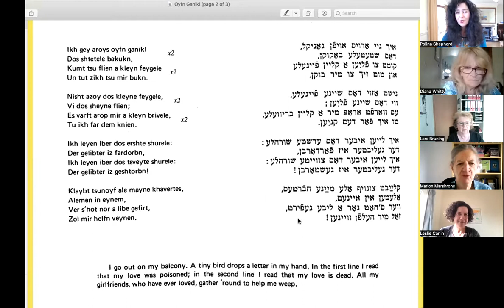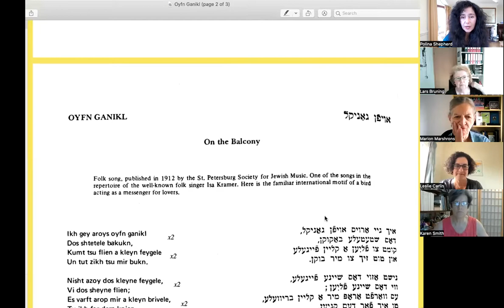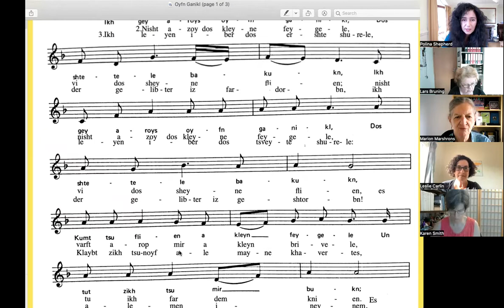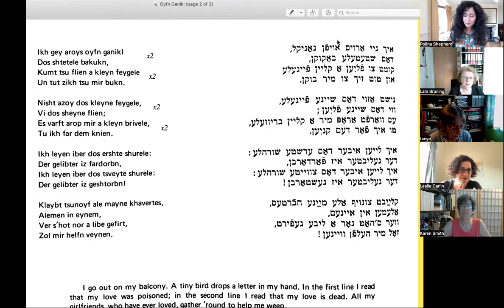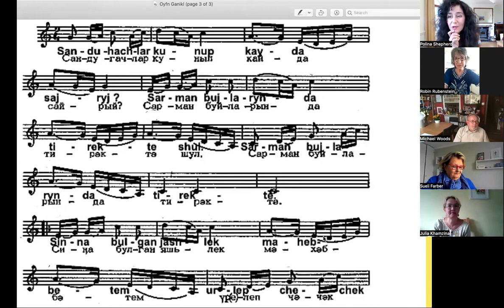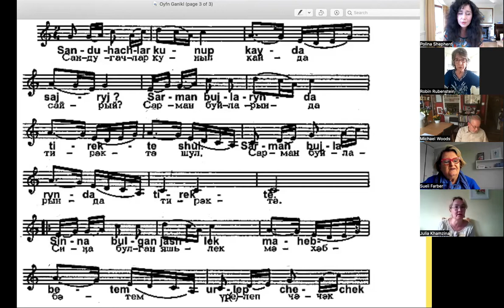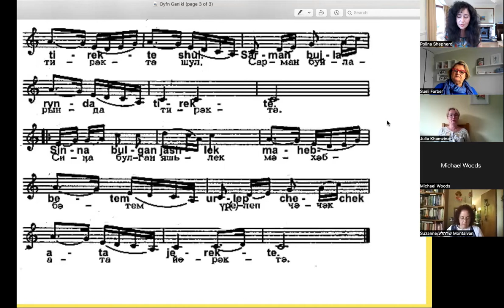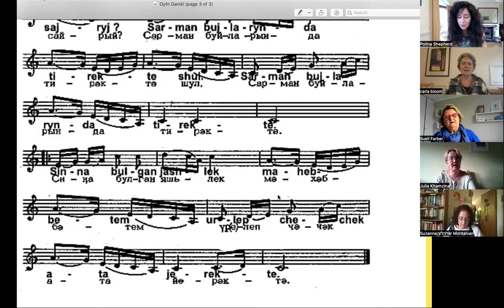Sing with Me 135 Yiddish and Tatar song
Sing with Me Yiddish Song Sessions Online open to everyone.

New songs in every session. Learn about cultural context and style.No knowledge of Yiddish or other languages is needed. Song sheets are shown on the screen during sessions. Session videos are posted on Youtube. Payments are appreciated but you can also join free of charge.
A Zoom link for each session, printable song sheet with music, lyrics, translation and transliteration appear on this page minimum two hours before the session.

SESSION 135
For Yiddish song, we'll sing a poignant folk song Oyfn Ganikl / On the Balcony, also known as A Lid Fun A Feygele (as sung by Isa Kremer, for example). It was published in 1912 by the St. Petersburg Society for Jewish Music; also by the Worker’s Circle Education Department in Mir Trogn a Gezang: The New Book of Yiddish Songs (1987). "I go out onto the balcony and look upon the city. A little bird flies over and delivers a message to me..."

On the project web page, listen to this lovely recording by Irma Jausem, a Soviet mezzo-soprano who collected and performed songs from 50 different ethnic groups in USSR and recorded this Yiddish song amongst this huge collection.

For the first time in SWM I am going to bring us a Tatar song. I grew up in Tatarstan hearing and studying this music and keep fond memories of singing them in my music college with Tatar college-mates. Our today's song Сарман буйларыннан, it's a lyrical song about a place called Sarman near the town where I used to live, about leaving one's hometown, love and separation. The song is beautiful and I'd love is to focus a little on the ornamentation in Tatar folklore.